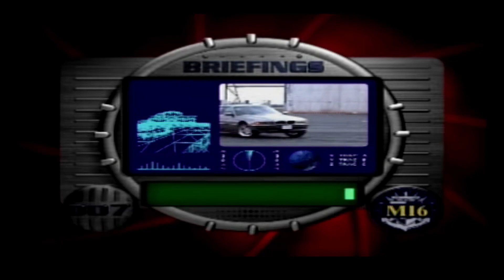James Bond 007: Tomorrow Never Dies épisode 4